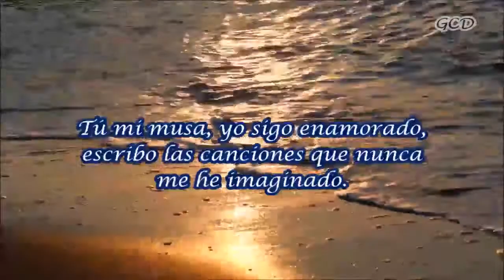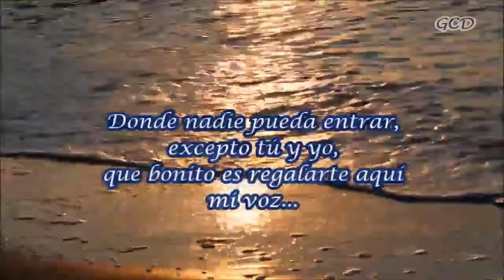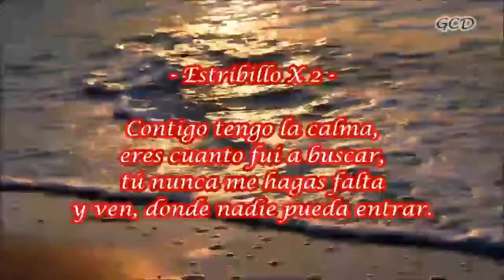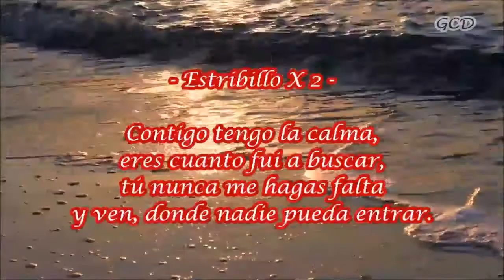Xenon - Nunca Me Hagas Falta [Audio y Letra]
Hola a todos, esta vez les traigo un vídeo lyric de una de mis canciones favoritas de Xenon, ideal para que la dediquen a esa persona especial. 🤗

Xenon es un rapero español, exitoso también en Latinoamérica, les dejo su canal por si quieren escuchar más de su música.

Espero que les guste el vídeo, si es así denle like y compartanlo para poder llegar a más gente. 😉👍

⚠ Si quieren la letra de una canción en un vídeo lyric haganmelo saber en los comentarios y con gusto atiendo sus peticiones. ⚠